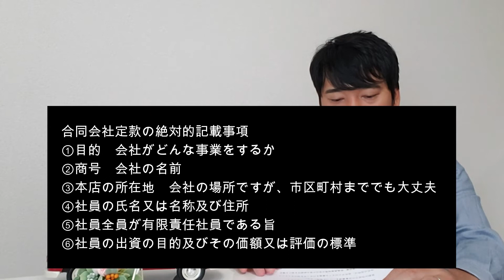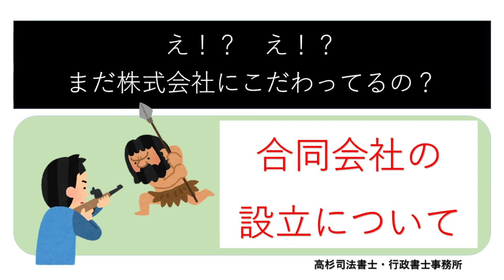合同会社の設立～え！？え！？まだ株式会社にこだわってるの？～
会社を設立したい！と考えたとき、どんな会社にしようかな、といろいろ考えるのって楽しいですよね！

で、そんな時に１つ考えていただきたいのは、会社をどのようなスタイルにするか、、ですね。

なじみのある株式会社！と言いたいところでしょうけれど、しっかりと合同会社設立は検討しましたでしょうか！？

意外にメリットも多いんです！

株式会社一択！という方も、少し視野を広げるために、是非、この動画をご視聴いただき、合同会社の設立について知っていただいた上で、設立をご検討いただければと思います。

多少ですが、司法書士試験等資格試験の勉強にも役に立つ…と思います。

当事務所は、滋賀県湖南市石部駅前にあります。
司法書士・行政書士として、相続、遺言、事業承継、財産証明、家族信託等に注力しております。

地方ではありますが、家族信託を既に複数件組成・登記しております。

現在は滋賀県蒲生郡日野町に住んでおり、こちらでも積極的に営業しておりますので、日野町の方はお気軽にご利用ください。

趣味でブレイクダンスをしており、その動画も掲載して参りますので、ご覧いただければ嬉しいです。
特に、手技と言われるパワームーブが大好きです。

滋賀県湖南市石部西三丁目７番２号
ビラエスポワール１０１号
高杉司法書士・行政書士事務所
電話　０７４８－７８－０７１１